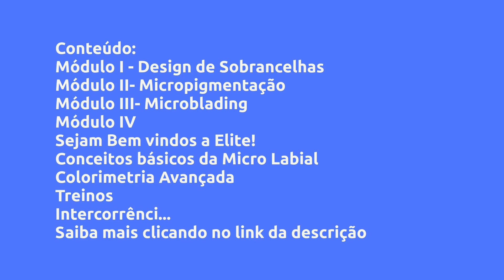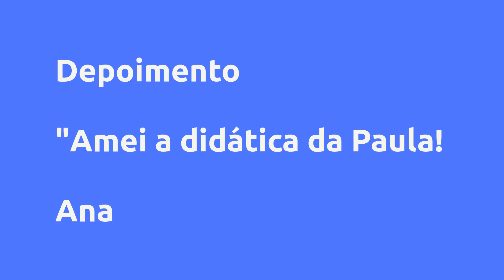(REVIEW) MÉTODO FABULOSA MicroPigmentação Facial - Paula Pinheiro, Vale a Pena?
MÉTODO FABULOSA MicroPigmentação Facial - Paula Pinheiro, Vale a Pena?

Um pouco sobre (informações do produtor):
O MÉTODO FABULOSA desenvolvido por Paula Pinheiro, possui 4 passos simples e claros.

1º Ative seu Design Artístico

2º Obtenha a colorimétrica perfeita

3º Técnica e maestria a prova de falhas

4º Ativando os primeiros clientes recorrentes

Sem a necessidade de grandes investimentos,

Sem o medo de executar o seu 1º primeiro procedimento

Sem meses para dominar as técnicas fundamentais

Sem complicações ou aquisições que não dá nenhum resultado.

Conteúdo:
Módulo I - Design de Sobrancelhas
Entre para o Grupo Vip
Criando Design do total zero
Aplicação de henna perfeita
Materiais Necessários
Design + corre... Clique no link acima para saber todo o conteúdo

Pesquisas mais frequentes:
Paula Pinheiro é confiável?, MÉTODO FABULOSA MicroPigmentação Facial é bom?, MÉTODO FABULOSA MicroPigmentação Facial vale a pena?, MÉTODO FABULOSA MicroPigmentação Facial Paula Pinheiro, micropigmentação, micropigmentação fio a fio, micropigmentação de shadow, micropigmentação passo a passo, micropigmentação microblading, micropigmentação de sobrancelhas, marcação de sobrancelha para micropigmentação, mapeamento facial